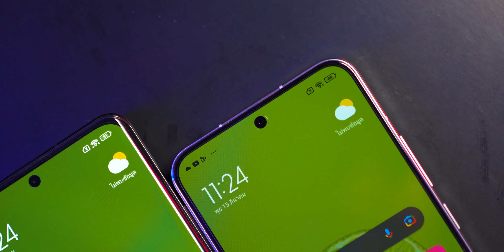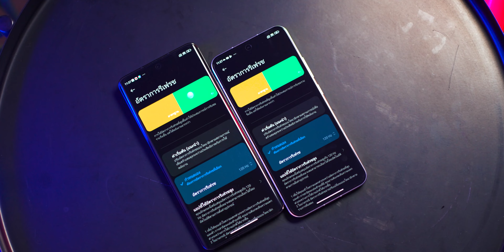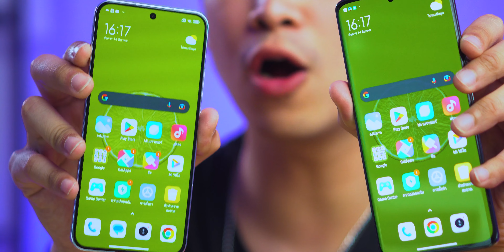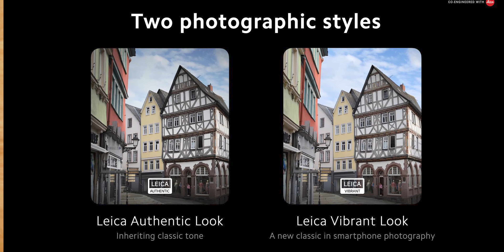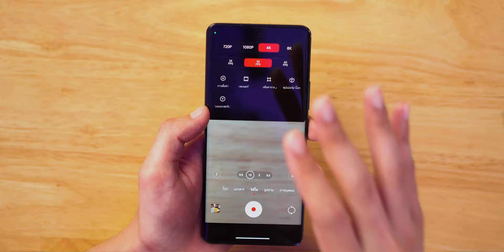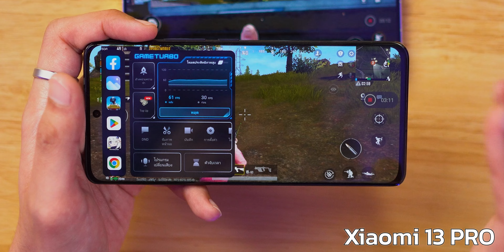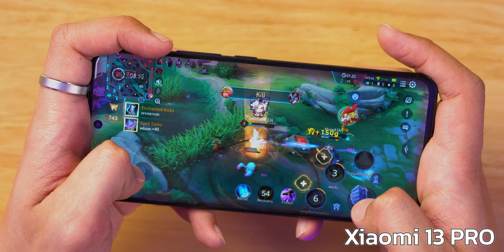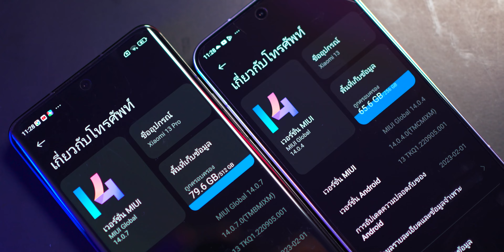เทียบ Xiaomi 13 vs Xiaomi 13 PRO เป็นยังไงมาดูกัน !!!